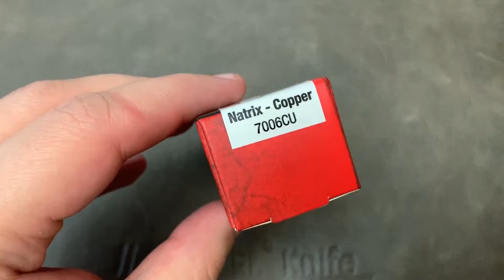Kershaw Natrix Copper - обзор ножа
Музыка в видео:
Hardcore_Scm_-_Pipistrelle__trip_hop_